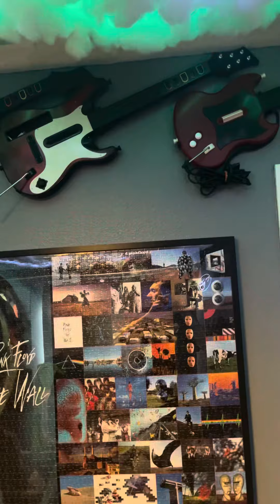“They drew first blood, not me.”